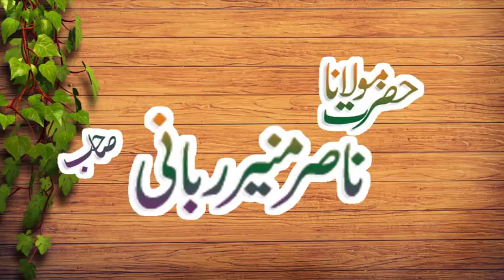Molana Nasir Muneer Topic Mery Nabi k Husan Ki Batian 2019|ishfaqsahiwal